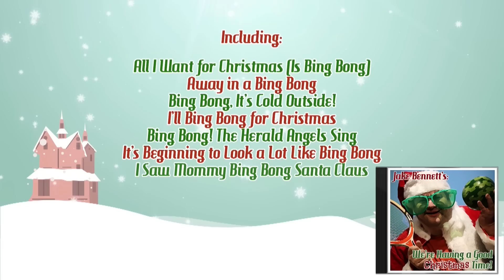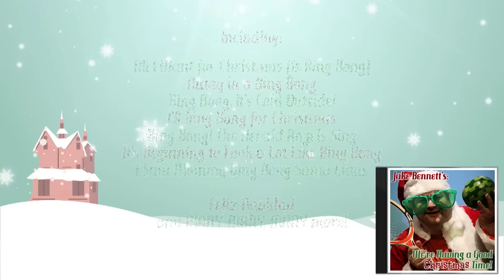Asinine Wisdom: Holiday Special with Ivan Van Norman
Jake, Daryl, and guest Ivan Van Norman try to answer the age old question:  If reindeer were extinct, what animal would be best to replace them to pull Santa’s sleigh?

Also the debut of Jake Bennett’s “We’re Having a Good Christmas Time!” the follow up to his successful comedy special.  All sung, written, produced, mixed, and composed by Jake himself!

Full episode available on demand on projectalpha.com and on Geek & Sundry Twitch.